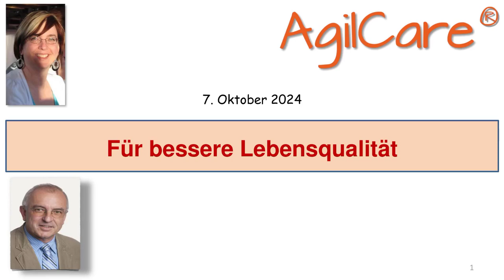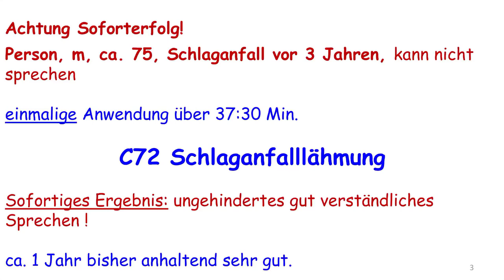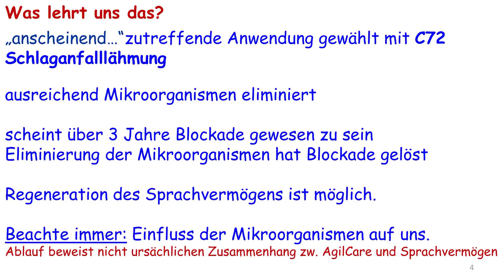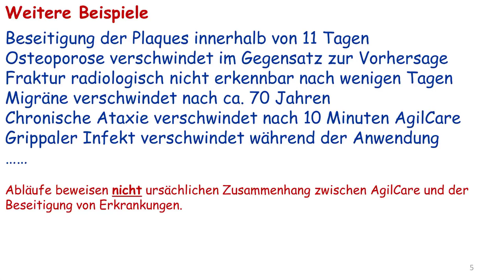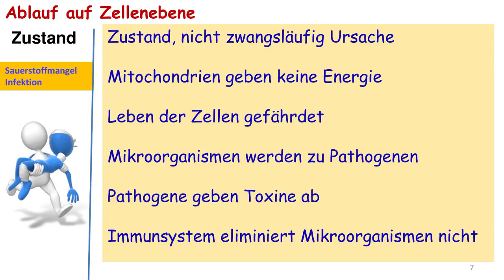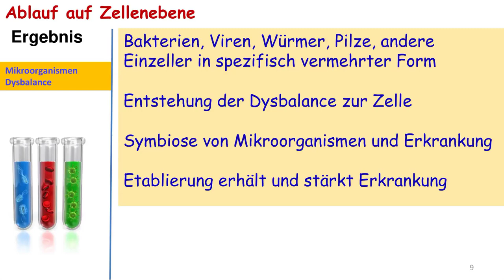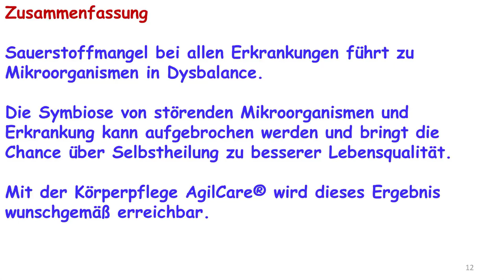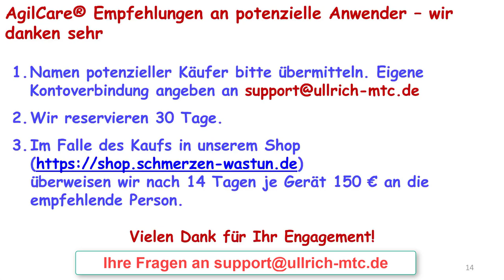AgilCare Workshop Präsentation 2410-1